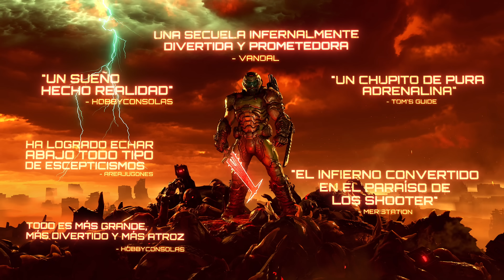DOOM Eternal – Tráiler oficial de lanzamiento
Solo existe una forma de vida dominante en este universo y empuña una espada de cañones de acero de la venganza. Conviértete en el Slayer y da caza a las huestes del infierno hasta los últimos confines de la Tierra y más allá. No le tienen miedo a nada... salvo a ti.

ARRASA EL INFIERNO. DOOM Eternal llega el 20/03/20.